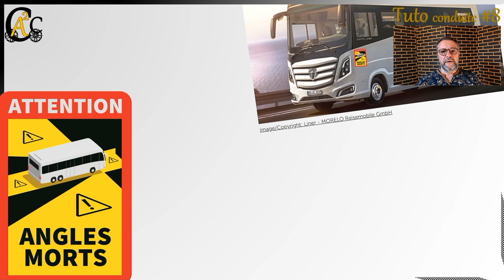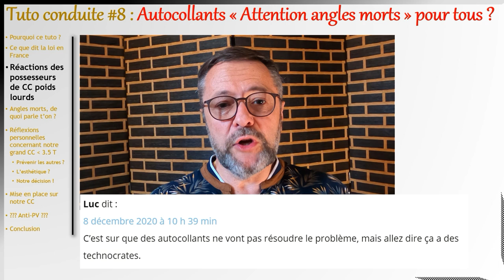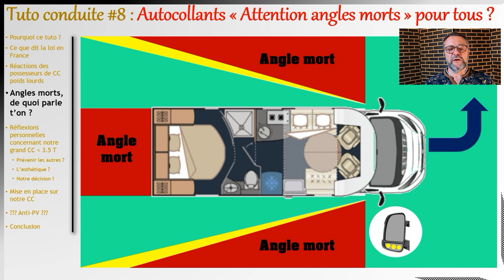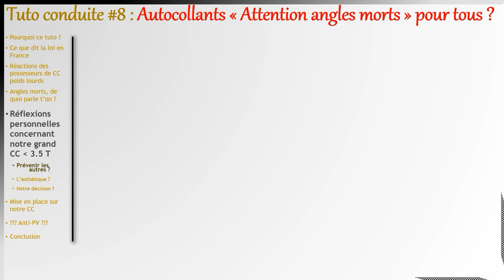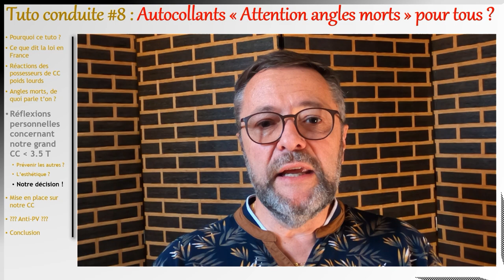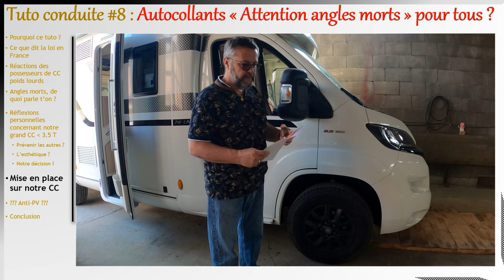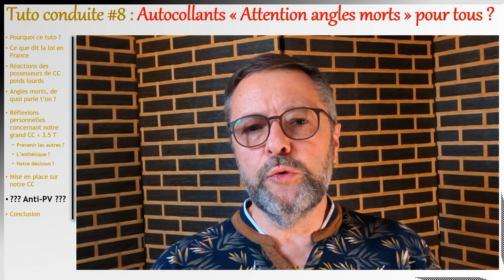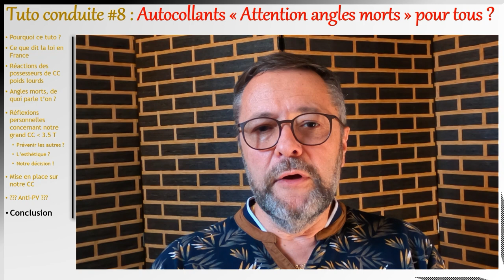Tuto conduite 8 Autocollants angles morts pour tous ?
Cette vidéo fait un point de situation sur la législation appliquée au véhicules poids lourds concernant l'obligation de présenter des autocollants "Attention angles morts" sur les carrosseries.

Au-delà de l'aspect de la loi qui ne concerne que les CC poids lourds, nous nous sommes demandés s'il y aurait des avantages à en poser sur notre grand CC léger (PTAC  inférieur ou égal à 3.5 T).

Déjà, rien n'interdit d'en poser sur un CC léger !

Plusieurs arguments ont fait pencher la balance pour l'adoption de ces autocollants. La sécurité bien entendu mais pas uniquement... en effet, il peut être intéressant d'être identifié comme un CC poids lourd lors de contrôles de poids réalisés par les forces de l'ordre au bord des routes.

Plus de détails dans cet épisode !

Les autocollants "Attention angles morts" donnent souvent lieu à des empoignades sur le Web. Ici pas besoin de s'énerver ou de se fâcher, cet épisode reflète notre avis et nous souhaitons le partager avec vous.

Arrêté du 5 janvier 2021 portant application de l’article R. 313-32-1 du code de la route relatif à la signalisation matérialisant les angles morts sur les véhicules lourds

Intro: (0:00)
Teaser de la chaîne: (1:00)
Pourquoi ce tuto ?: (1:15)
Ce que dit la loi en France: (2:03)
Réactions des CC PL: (2:40)
C'est quoi un angle mort (animation) ?: (3:21)
Les autocollants en question: (5:09)
Où les placer sur un CC ?: (5:29)
Réflexions personnelles: (6:15)
-- Prévention: (7:01)
-- Esthétique: (7:32)
-- Notre décision: (8:03)
Mise en place sur notre CC: (8:28)
?? Anti PV ??: (12:28)
Conclusion: (14:40)
Promotion autre vidéo: (15:22)